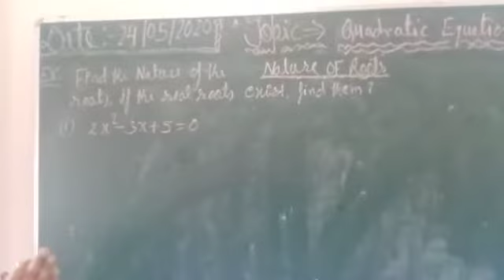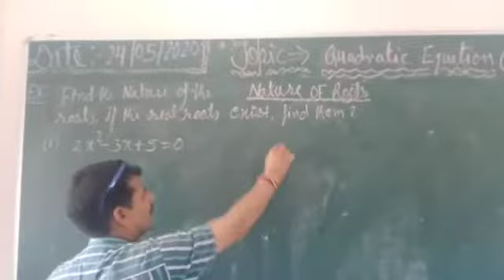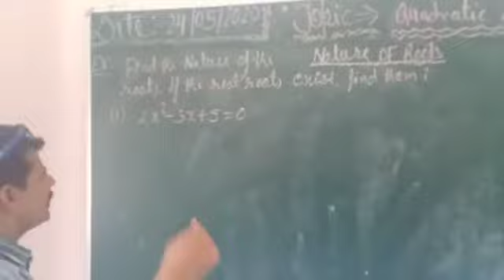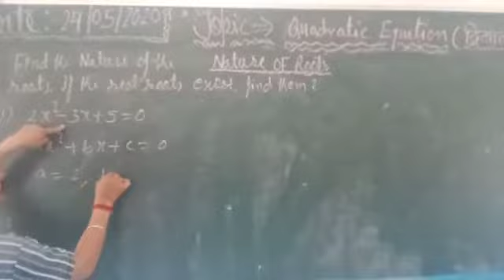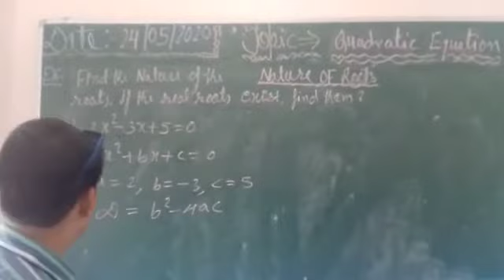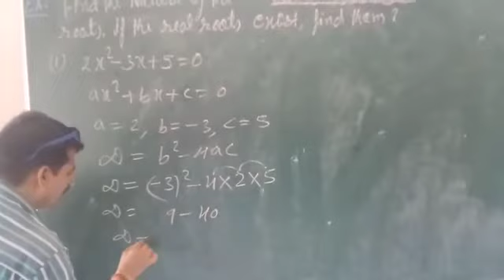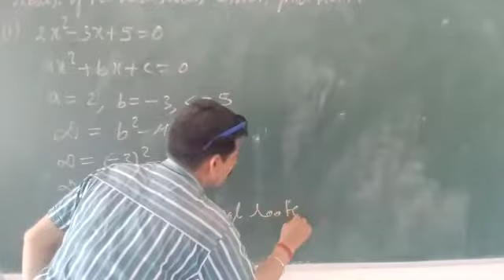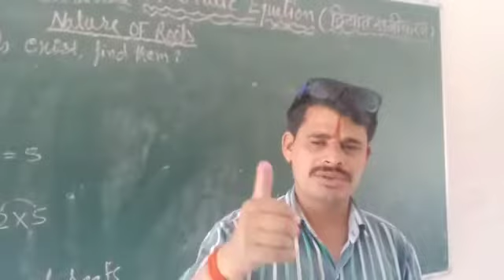Class- 10 quadratic equation (nature of the roots). Ex-4. 4 part-3. Explained question.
Video from K K Bhatt question explained by easy trick.